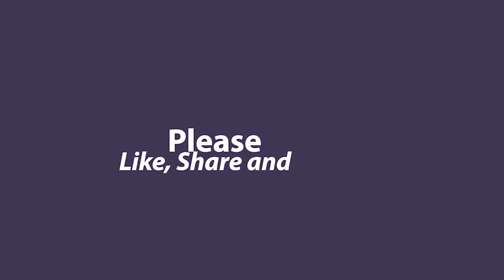Farm Clean Up, County Fairs/Winners, and Judging a Fair